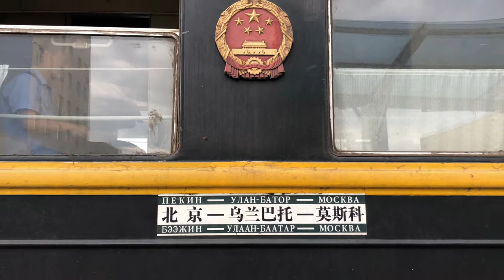Greatest Train Adventure on Luxury Russian Railway - Event & Travel MICEmedia-online.biz